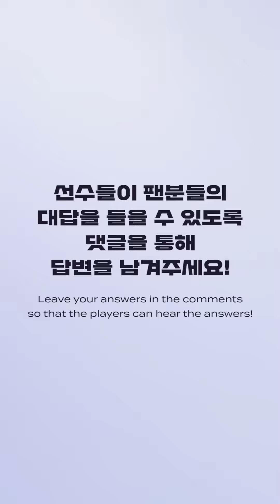LCK를 응원하는 팬분들은 어떤 사람인가요?｜선물 팬터뷰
선수들이 팬분들께 궁금한 점을 물어보는 '선물 팬터뷰' 2탄! 🎤 "우리 팬분들은 어떤 사람일까?"

LCK를 응원하는 팬분들은 어떤 사람인지, 무엇을 좋아하는지, 그리고 여러분의 티어는 어디인지...!
선수들이 평소 궁금해했을 팬분들의 이야기를 댓글을 통해 들려주세요! 😃

*선물 팬터뷰는 서머 2라운드 팬터뷰에 참여한 선수분들을 대상으로 진행되었습니다.
영상 속 선수, 팀이 아니더라도 각자 응원하는 선수들이 이야기를 들을 수 있도록 자유롭게 댓글을 남겨주세요!